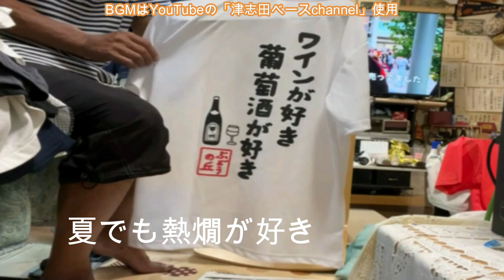【うつ病からの復活】誕生日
波乱万丈の人生でした！